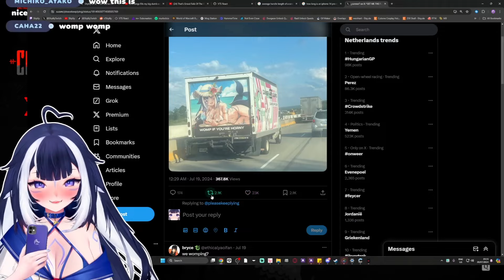LILY APARECEU EM UM PAÍS DIFERENCIADO NA TRASEIR4 DO CAMINHÃO...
VTuber de hoje:
Shylily

Tags relacionados:
Vtuber / Vtubers / Hololive EN / Hololive ID Hololive / Vtuber / Vtuber legendado / Vshojo / Youtuber virtualn